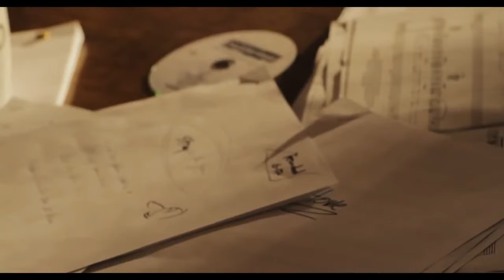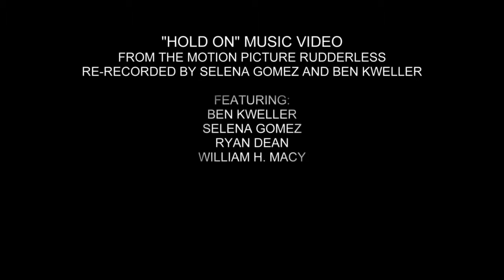Rudderless Selena Gomez and Ben Kweller Music Video Hold On 2014 HD